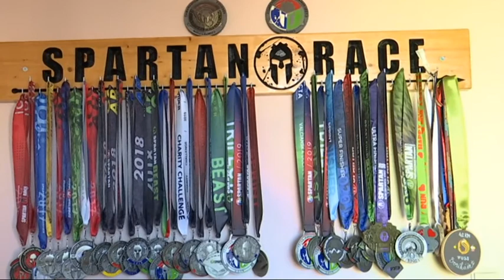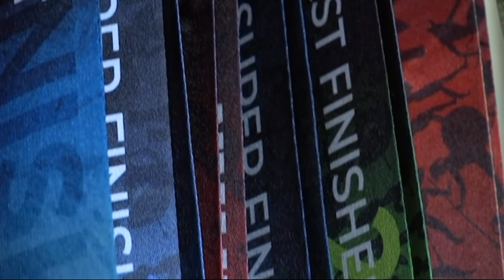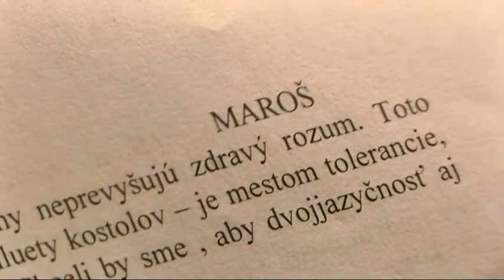Ha az ember valamit akar, célja elérésében a mankó sem akadály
Idén lép a krisztusi korba az egyik legismertebb újkori spartan versenyző. Legalábbis Komáromban mindenképpen az egyik legismertebb Maroš Kudlík, aki bebizonyította azt, hogy ha az ember valamit igazán akar, célja elérésében a mankó sem akadály. A jobb lábát még gyermekkorában veszítette el egy daganatos betegség következtében.